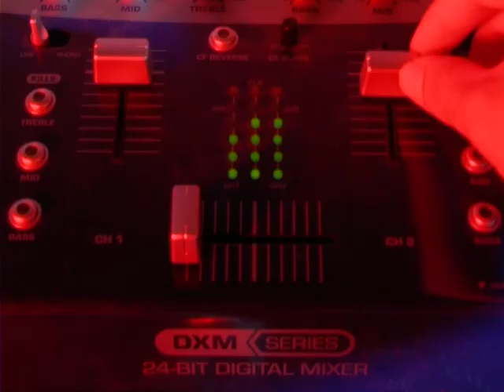DJ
a quiet weekend at the Gold Coast, went to DJ MIke's place, had a camera on me. As he was spinning all night i was rolling!!